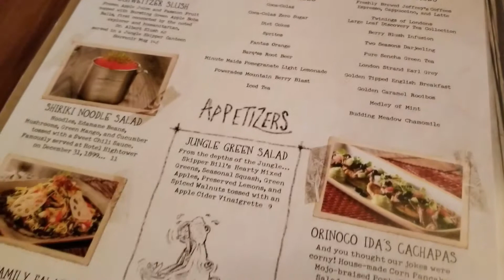Jungle Skipper Canteen Restaurant Walt Disney World Resort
Jungle Navigation Co., Ltd. Skipper Canteen in Magic Kingdom at Walt Disney World is a Jungle Cruise-themed restaurant.